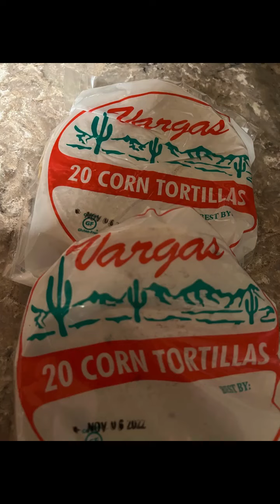My daughter Cherish came with that Sag-nasty way Tacos 🌮..Family Time.